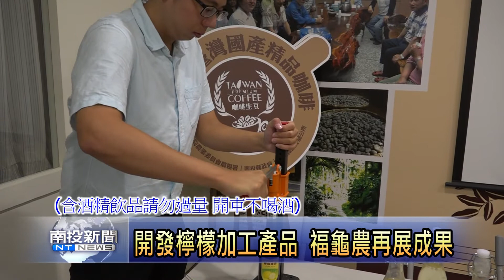南投新聞 福龜農村再生農產加工成果發表會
國姓鄉福龜村利用農村再生計劃，推動農產品加工和包裝研習課程，在專家的指導下，選擇村內生產的檸檬來開發啤酒，醋等加工產品，研習課程結束舉辦成果發表會，將研發的新產品正式公開介紹，其中取用檸檬藻膠來研製的粉圓，不管加入啤酒會醋中，都有令人驚豔的風味與口感，更是這次新產品發表中的一大亮點。